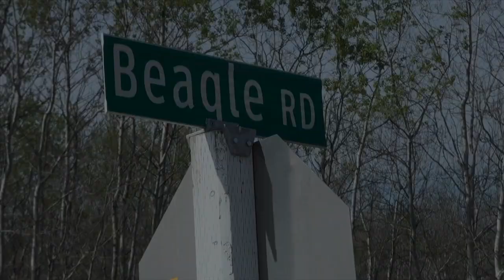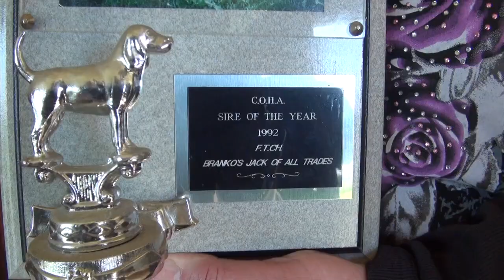Pooch paradise, where champion beagles run free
May 22, 2012 - Meet Branko and Frieda Krpan of St. Laurent and their champion beagles beagles.